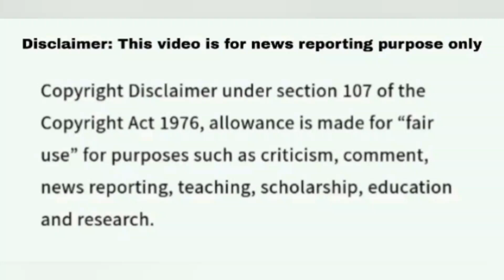Carol Lowe Jeopardy